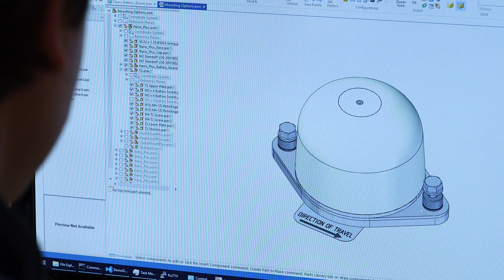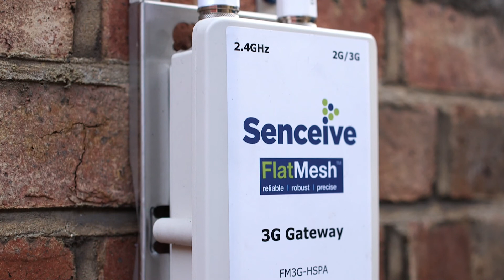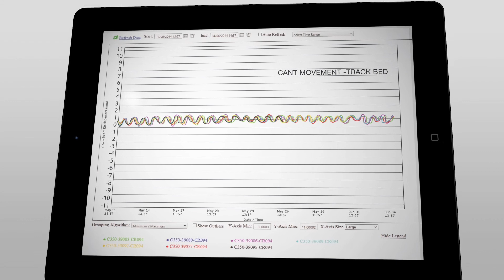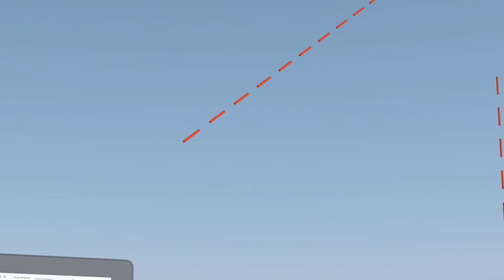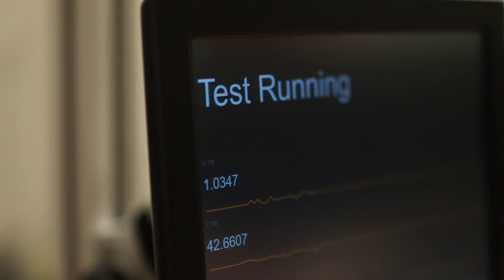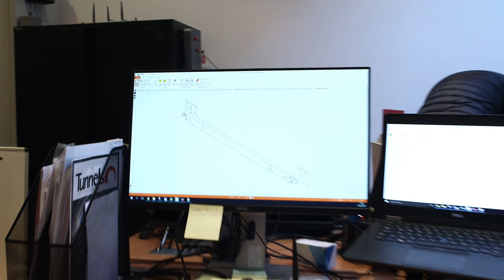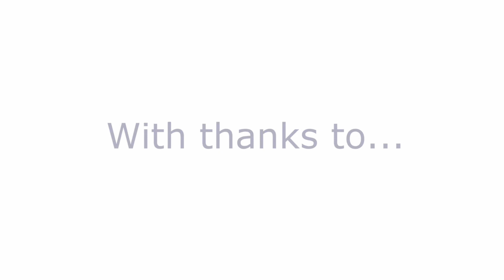Senceive company overview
Learn about Senceive's reputation for delivering precise, scalable and versatile wireless condition monitoring solutions for the civil construction, rail and infrastructure industries.